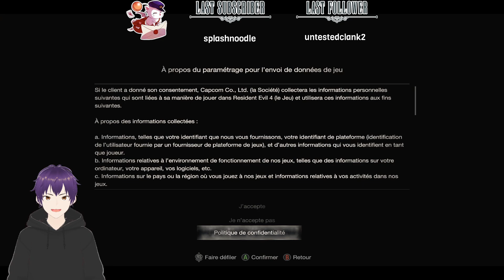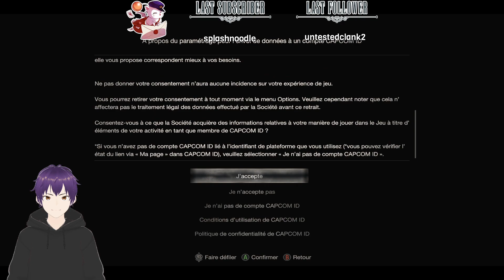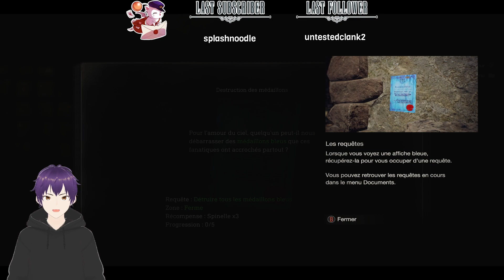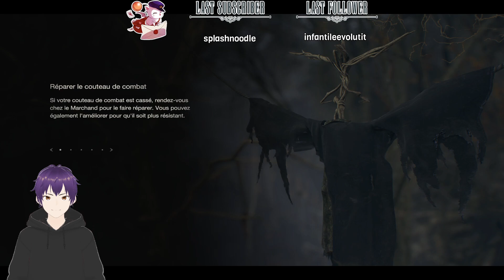Let's Play de Resident Evil 4 - Episode 1: L'Espagne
Pas de salsa...